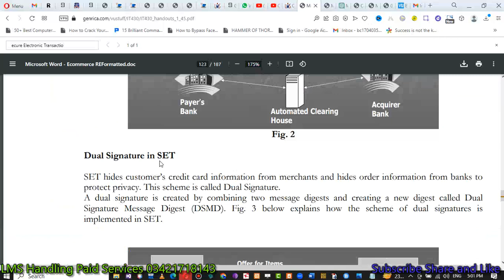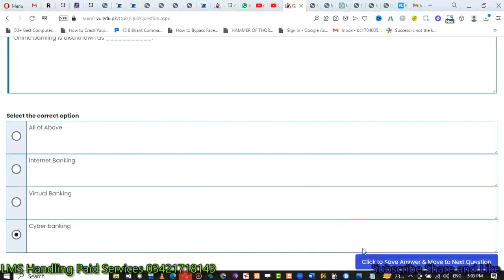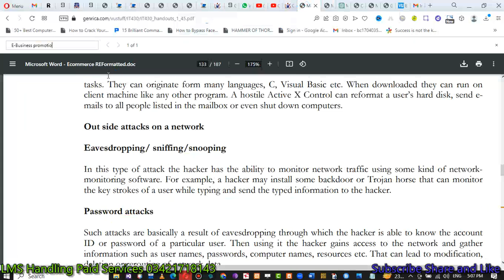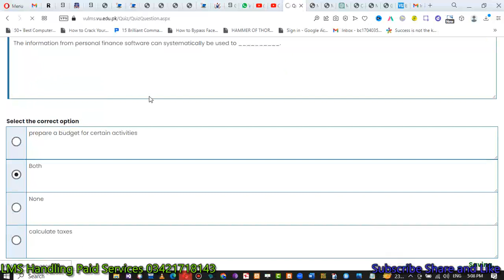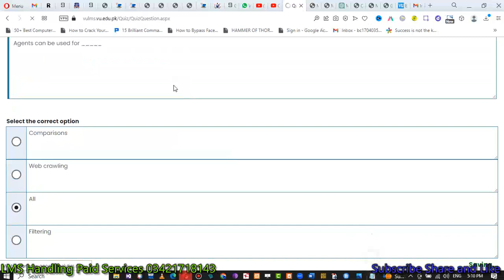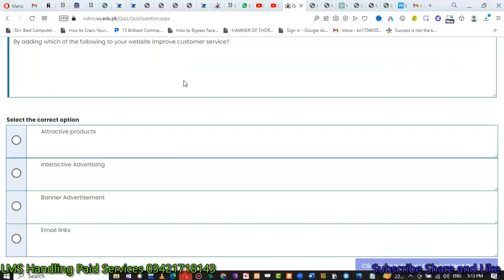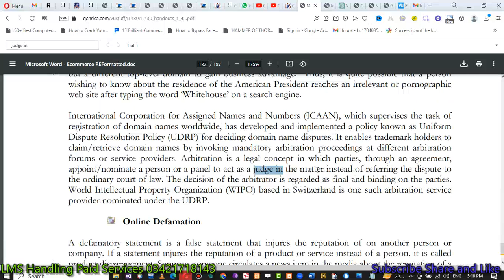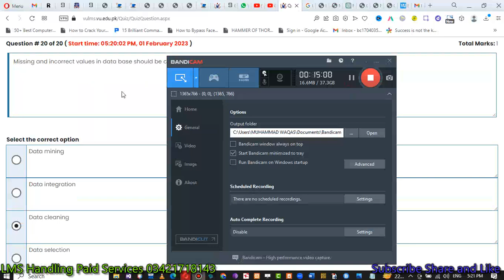it430 quiz no 3 solution fall 2022 IT430 Quiz 3 Solution 2023 IT430 Quiz 3 Solution 2022 IT430 Quiz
Verify answers from handout yourself.